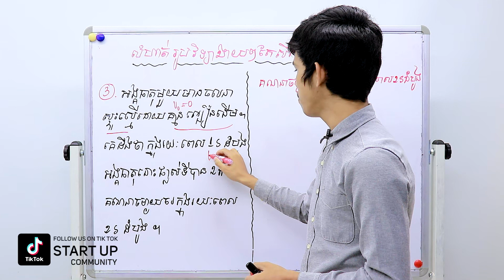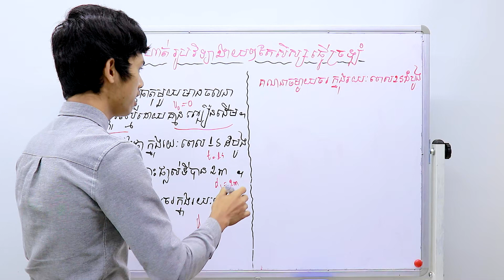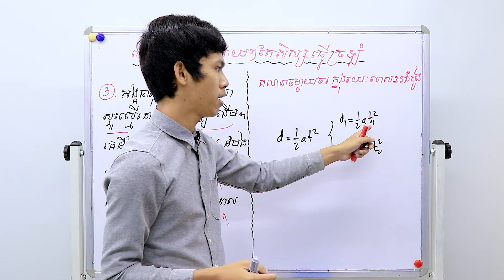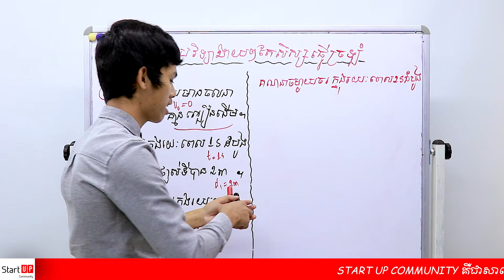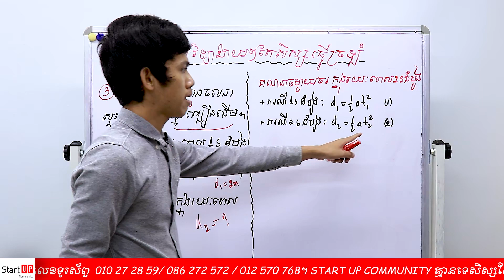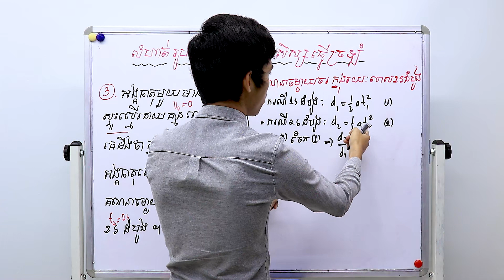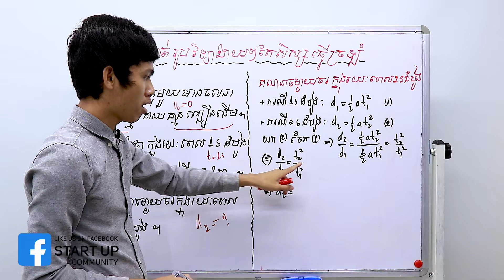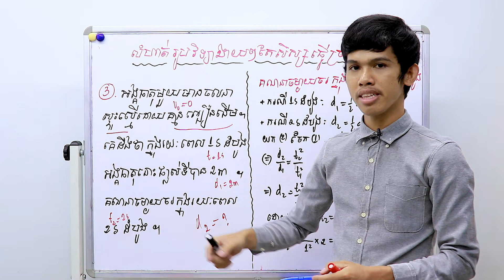គណនាចម្ងាយចរ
ពន្យល់ដោយ៖ លោកគ្រូ​ ហុន នួន